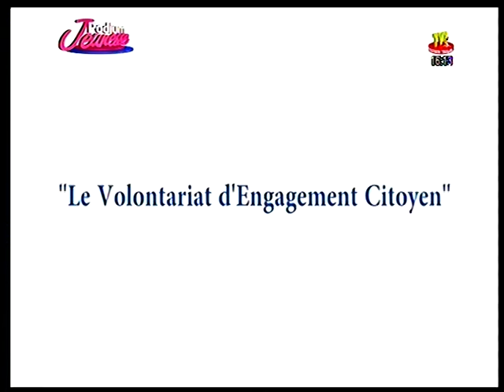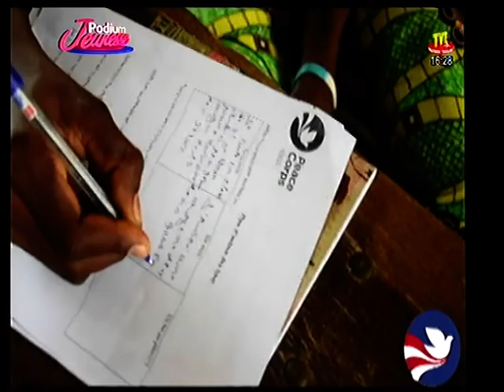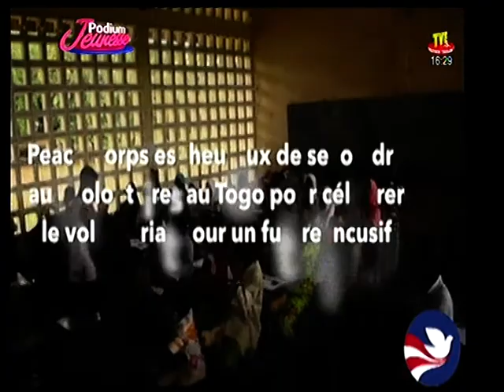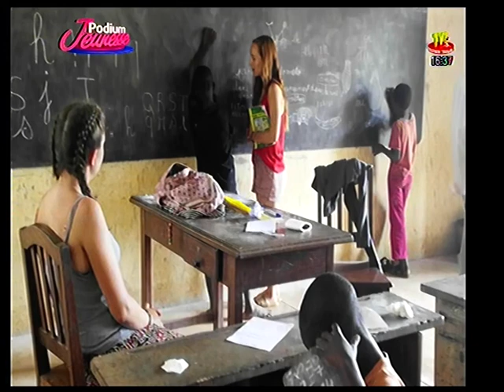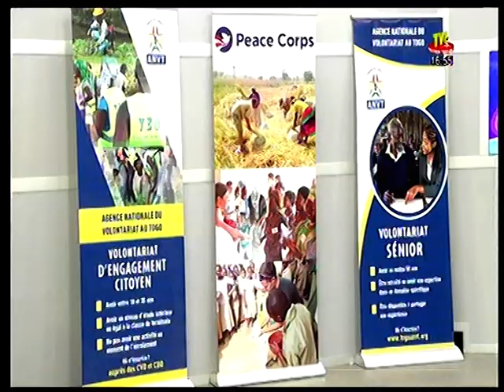PODIUM DU 14 DECEMBRE 19